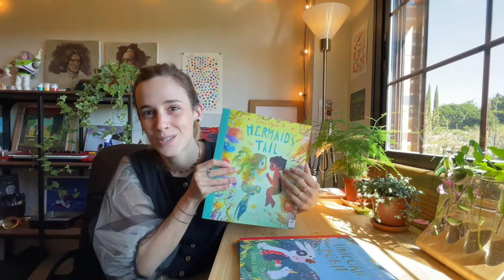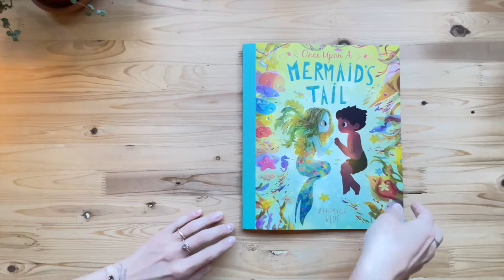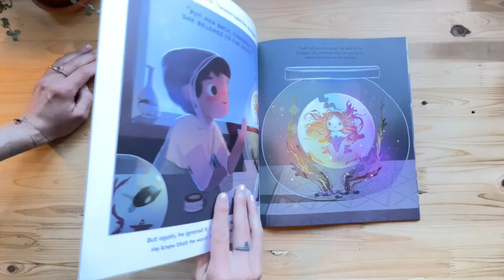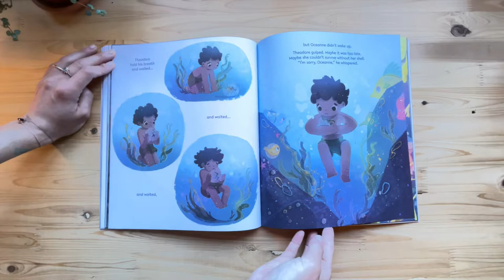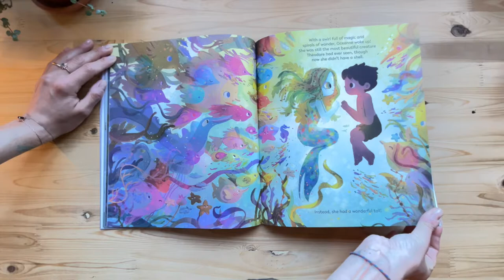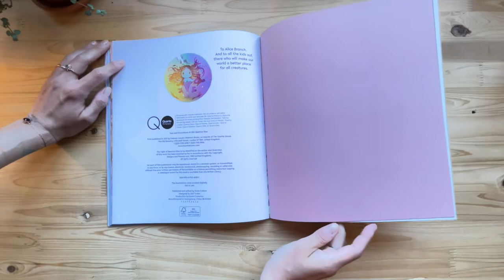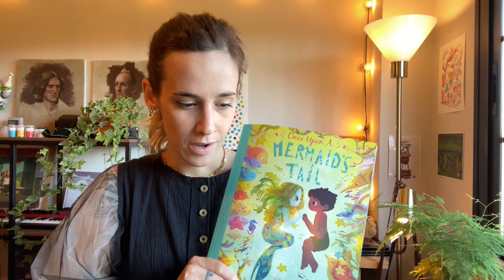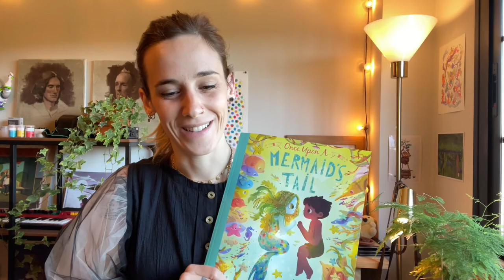‘Once Upon a Mermaid’s Tail’ storytime + draw-along with author/illustrator Beatrice Blue (ages 4+)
‘Once Upon a Mermaid’s Tail’ storytime & draw-along with author/illustrator Beatrice Blue (for ages 4+)

🌟PUBLICATION DAY STORYTIME & MERMAID DRAW-ALONG🌟
This heart-warming story about how mermaids got their tails is the follow-up to the critically acclaimed and best-selling Once Upon A Unicorn Horn and Once Upon a Dragon's Fire. This story delivers a wonderful message about protecting our oceans and leaving wildlife in their natural habitats.

‘Once Upon a Mermaid’s Tail’ by Beatrice Blue

First aired: 11AM BST/6AM EST/3AM PST Tuesday 13th April 2021

About ‘Once Upon a Mermaid’s Tail’…
Theodore has a little boat and a big passion: collecting fish. He loves nothing better than discovering a new fish for his collection. But one day, he finds something he's never seen before: a tiny creature in a beautiful shell. Ignoring the voice that tells him to leave her alone, he takes her home, but in a tank she gets weaker and weaker. Can Theodore learn that the creature belongs in the ocean, before it's too late?
This heart-warming story about how mermaids got their tails is the follow-up to the critically acclaimed and best-selling Once Upon A Unicorn Horn and Once Upon a Dragon's Fire.

About Beatrice Blue…
Beatrice Blue is a visual development artist and freelance illustrator currently living in Montréal, Quebec. She works in the animation industry as well as picture books and illustration. She lives with her husband Dani and her dog Jungle, always surrounded by great adventures – and a lot of snow. This is the third title in Beatrice Blue's trilogy of how magical creatures got their distinguishing features, following Once Upon a Unicorn Horn and Once Upon a Dragon's Fire

Title: Once Upon a Mermaid’s Tail
Author: Beatrice Blue
Illustrator: Beatrice Blue
Publisher: Frances Lincoln Children’s Books
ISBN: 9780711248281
Publication Date: 13 April 2021

This is a multi-award winning Moon Lane Group online children’s literary event in association with Quarto